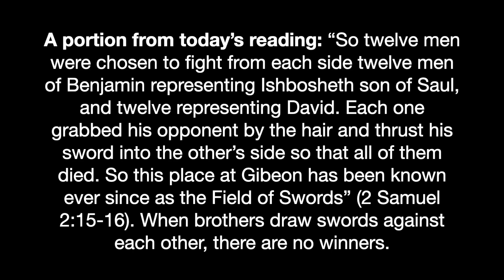A portion from today's reading May: 23, 2021